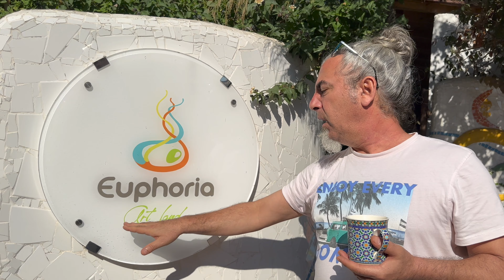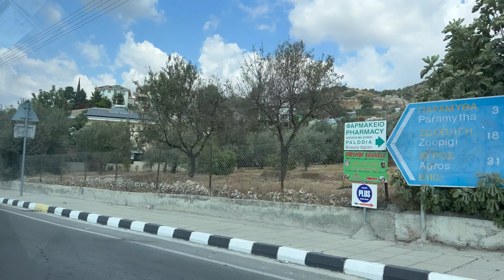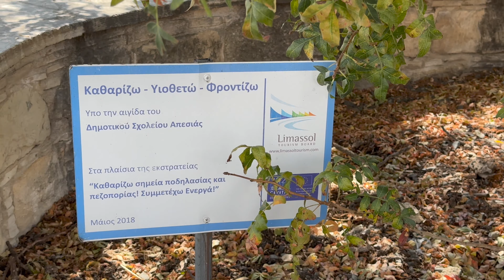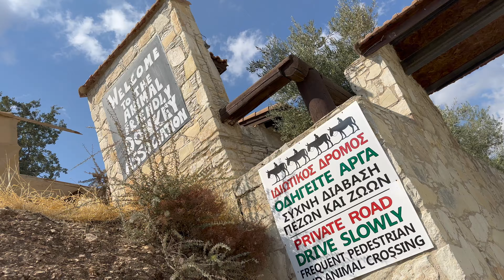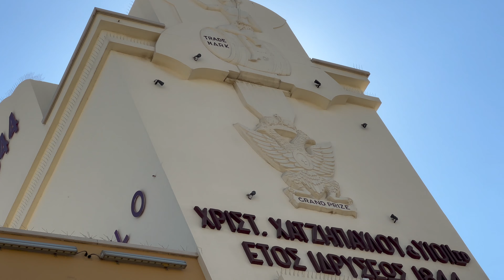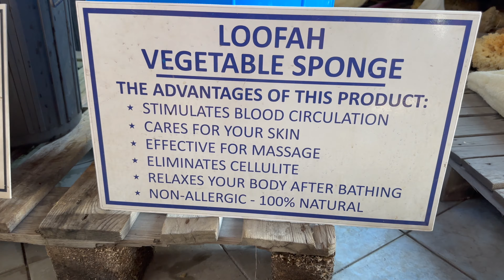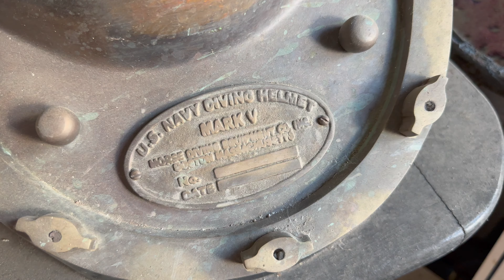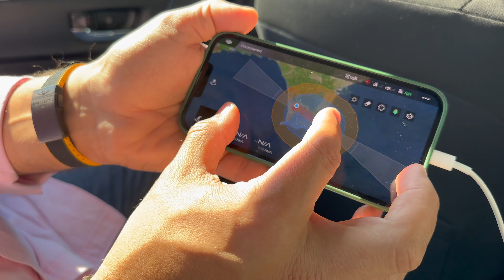Mission Nature Cyprus in Limassol. Plants & Trees, Great Local Food, Euphoria Land.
Mission Nature Cyprus | Day1 Limassol. Plants & Trees, Great Local Food, Euphoria Land. VisitCyprus. Cyprus 2022
ميشن نيتشر قبرص | اليوم الأول ليماسول. النباتات والأشجار ، طعام محلي رائع ، أرض النشوة. # زيارة قبرص
Follow my steps, mission nature:
Cyprus 2022 first tour list on googlemaps:
Cyprus, officially the Republic of Cyprus, is an island country in the eastern Mediterranean Sea south of the Anatolian Peninsula. Continentally, it is often geographically placed in Western Asia, while being geopolitically placed in Southeast Europe.
Cyprus is famous for the Limassol carnival, Wreck diving (Zenobia wreck), Haloumi cheese and Commandaria, the sweet dessert wine from Cyprus. Background: Cypriot culture is among the oldest in the Mediterranean. The island fell successively under Assyrian, Egyptian, Persian, Greek, and Roman domination.
Cyprus is a delightful little island in the Mediterranean Sea and an absolutely wonderful travel destination. It's actually the third largest island in the Mediterranean and it has a great mixture of beautiful beaches, history, and nature.
Limassol is a city on the southern coast of Cyprus. It’s known for the centuries-old Limassol Castle, home to the Cyprus Medieval Museum and its collection of pottery and tombstones. On the seafront is the Prokymea (Molos) Sculpture Park, with sculptures by Cypriot, Greek and international artists. To the northeast is the Limassol Archaeological Museum, exhibiting artifacts from the Neolithic to the Roman periods.
Paphos is a city on the southwest coast of the Mediterranean island of Cyprus. Inhabited since Neolithic times, it has several sites relating to the cult of goddess Aphrodite, whose mythical birthplace was at Old Paphos (Kouklia). New Paphos is the modern city that incorporates the harbor, and the ancient ruins of tombs, fortresses, theaters and villas at Paphos Archaeological Park.